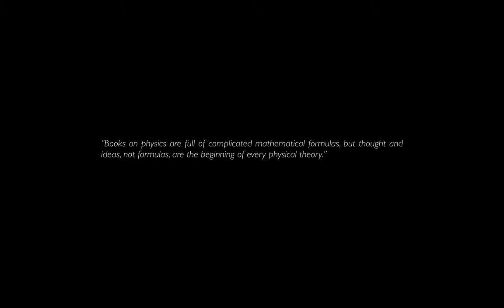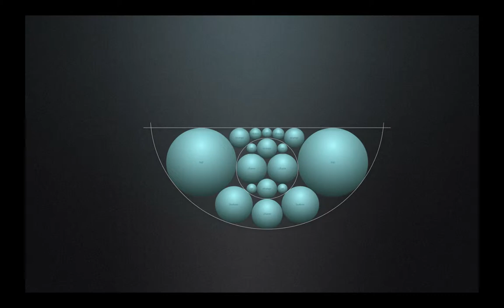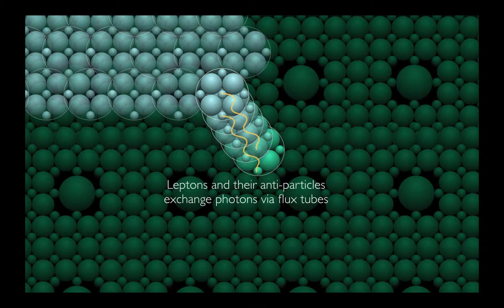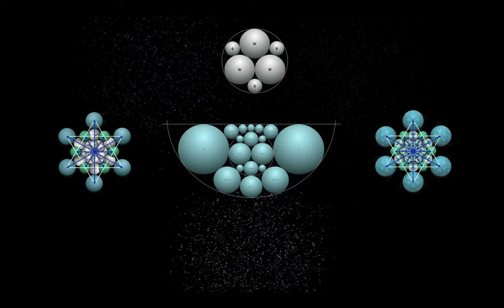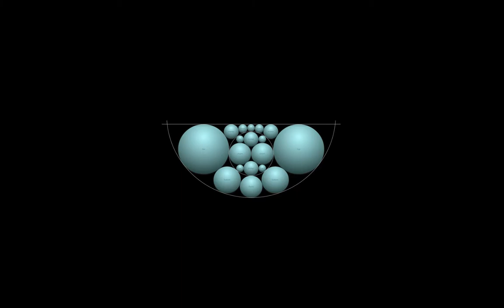Apollonian Physics part 1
The discovery of Apollonian fractals within the particle mass ratios